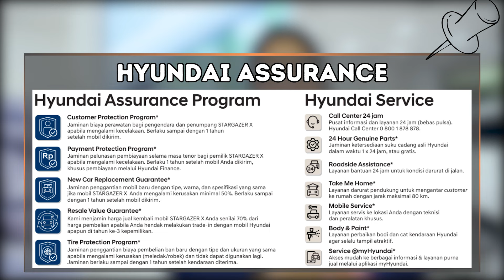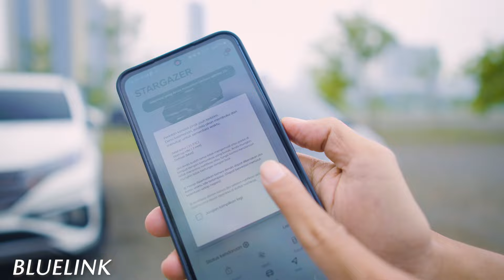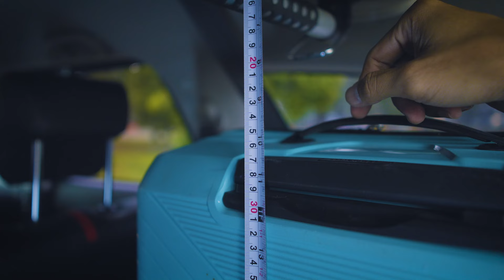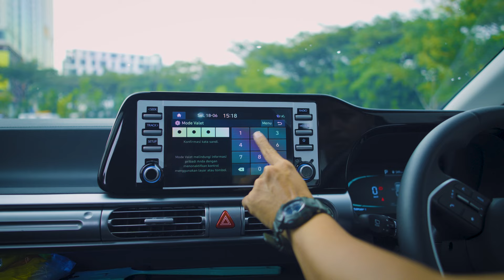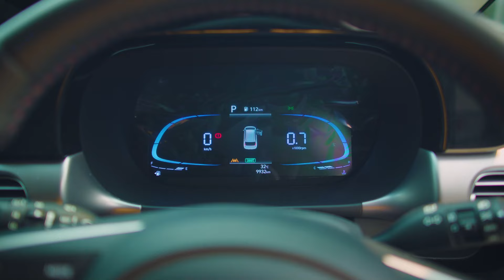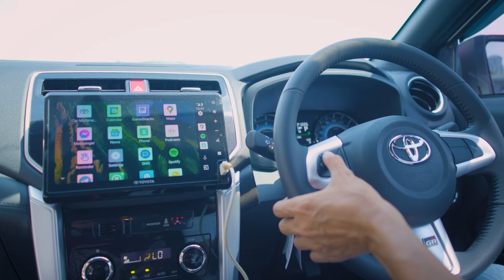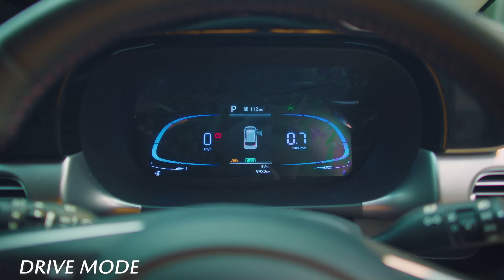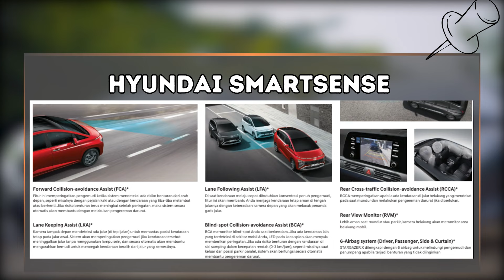TEST DRIVE STARGAZER X - PALING LENGKAP + VALUE FOR MONEY !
Timestamp :
0:00 OPENING
1:48 PROMO HYUNDAI ALL TYPE
4:27 REVIEW DEPAN
7:11 BLUELINK BISA APA AJA
8:19 PERBANDINGAN SAMPING
10:29 BAGASI STARGAZER X
12:07 BAGASI RUSH
13:55 INTERIOR DEPAN STARGAZER X
16:30 INTERIOR DEPAN RUSH GR SPORT
18:14 BARIS KEDUA STARGAZER X
19:22 TEST DRIVE
19:53 KEKEDAPAN KABIN STARGAZER X
20:17 TEST SPEAKER BOSE
21:18 MODE SPORT & WIRELESS CHARGER
23:35 TEST BELOKAN
24:14 TEST DRIVE RUSH GR SPORT
25:22 TEST KEKEDAPAN KABIN RUSH & SPEAKER
26:39 TEST STARGAZER X DI JALAN KASAR
29:05 TEST RUSH DI JALAN KASAR
30:43 FITUR UNGGULAN DAN KESIMPULAN

Info sales  Hyundai City Store Taman Anggrek,  JAKARTA  BARAT

Tami hyundai- Business Consultan
Medsos :

Info lokasi dealer
Hyundai City Store Mall Taman Anggrek
 Mall Taman Anggrek Lt.dasar unit C14, West Jakarta City, Jakarta 11470

Best Deal :
- Bunga 0%*
- Free Asuransi Allrisk 1 thn
- DP Mulai 10%*
- Tenor Hingga 8 Tahun*
- Cicilan Ringan
- Tukar Tambah / Trade in
- Test Drive

Benefit tambahan:
- Free Plat Sementara
- Garansi Kendaraan 4 th/100.000Km
- Free Sparepart (garansi suku cadang perawatan selama 4 th/60.000 Km
- Free Jasa Service perawatan berkala selama 5 th/ 75.000 Km
- Free Assurance Program :
- Customer Protectiont Program
- Payment protectiont Program
- New Car Replacmenent Guarantee
- Resale value Guarantee
- Tyre Protectiont Program

*S&K berlaku
DAFTAR HARGA HYUNDAI TERBARU
Wilayah Plat ( B ) DKI / 1 April 2024

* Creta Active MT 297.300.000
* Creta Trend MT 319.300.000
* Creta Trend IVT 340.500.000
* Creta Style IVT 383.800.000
* Creta Prime IVT 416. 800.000
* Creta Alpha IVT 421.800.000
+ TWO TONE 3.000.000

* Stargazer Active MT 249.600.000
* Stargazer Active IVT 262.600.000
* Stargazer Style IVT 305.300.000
* Stargazer Prime IVT EPB 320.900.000

* Stargazer X Style IVT 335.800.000
* Stargazer X Prime IVT 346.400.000

* Premium Color (+) 3.5 Juta
* Captain Seat (+) 1 Juta
* Two Tone Color (+) 1.5 Juta

HYUNDAI IONIC 5 2024
* IONIQ 5 Prime Std Range 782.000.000
* IONIQ 5 Prime Long Range 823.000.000
* IONIQ 5 Signature Std Range 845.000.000
* IONIQ 5 Signature Long Range 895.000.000
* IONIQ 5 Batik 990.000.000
* SUBSIDI PPN 10%

* IONIQ 6 Signature Long Range 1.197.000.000
* IONIQ 6 Signature Long Range 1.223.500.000

SANTA FE GASOLINE 2024
* Santa FE Gasoline Prime 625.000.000
* Santa FE Gasoline Signature 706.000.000

* Santa FE Diesel Prime 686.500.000
* Santa FE Diesel Signature 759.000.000

ALL NEW PALISADE 2024
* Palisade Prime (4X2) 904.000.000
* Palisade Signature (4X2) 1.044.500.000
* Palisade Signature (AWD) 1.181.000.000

ALL NEW STARIA 2024
* All New Staria 9 seater 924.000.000
* All New Staria 7 seater 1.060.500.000